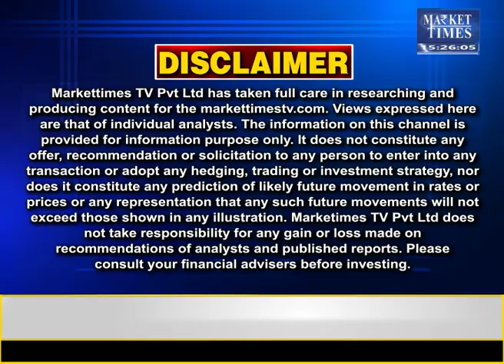बाजार में आएगी नई प्याज ! क्या कम होंगे दाम ? Market Times TV